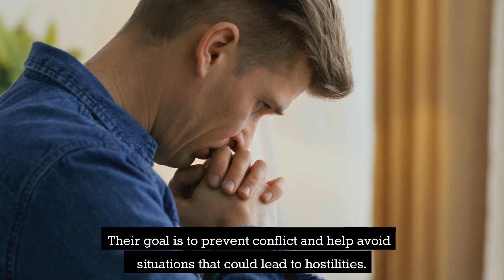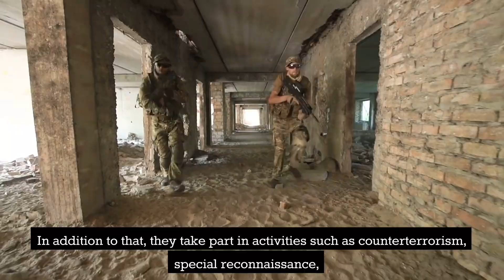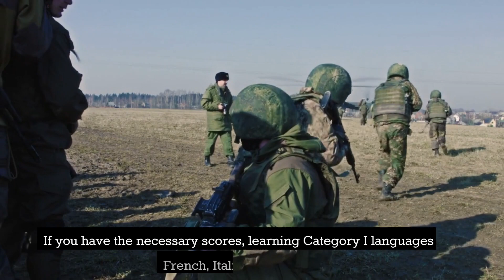Inside Look At Elite Military Training